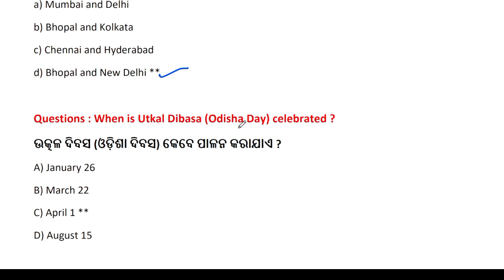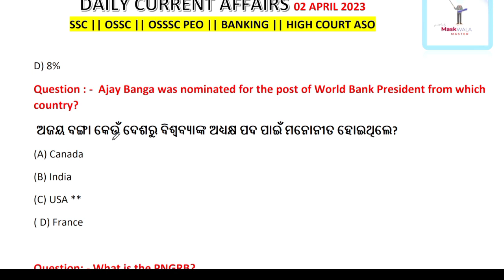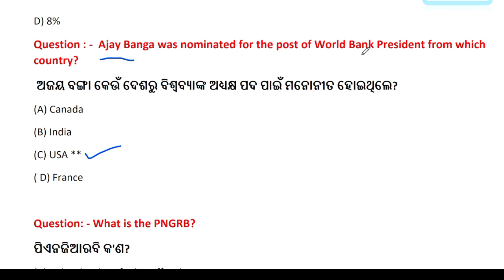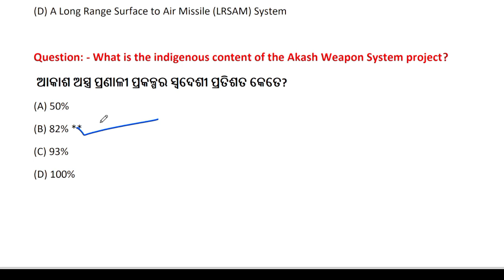📚 କରେଣ୍ଟ ଆଫାୟାରସ ୦୨ ଅପ୍ରେଲ || Ossc Cgl || Ssc || ARI|| AMIN|| MWM Classes